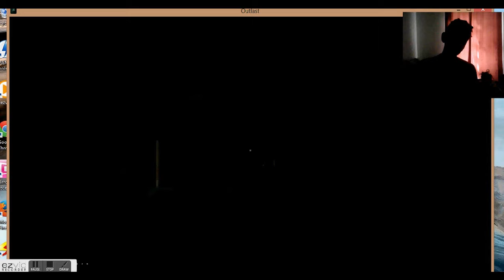Outlast Gameplay part 1(shivering with fright)